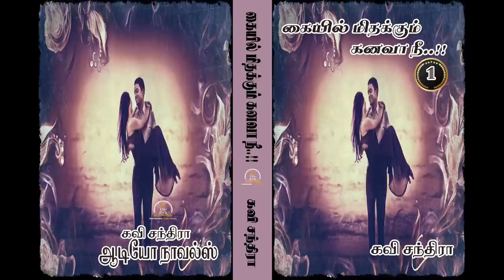Kaiyil Mithakum Kanavaa Nee Part 1 | கையில் மிதக்கும் கனவா நீ | EPISODE 13